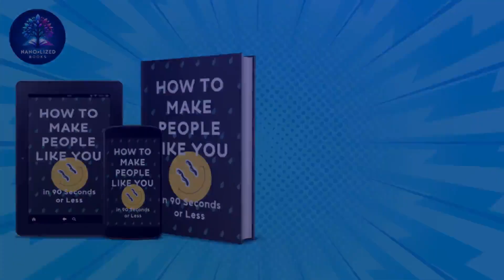How to Make People Like You | 90 Seconds | Nicholas Boothman | Book Summary | English Subtitle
In a world where first impressions matter more than ever, mastering the art of quickly connecting with others is a valuable skill. In "How to Make People Like You in 90 Seconds or Less," Nicholas Boothman provides a practical guide to building rapport and making lasting connections in just a minute and a half.

Boothman's approach is based on the idea that communication is not just about words but also about gestures, expressions, and body language. He shares techniques to project warmth, establish trust, and create positive interactions that leave a lasting impact.

Whether you're in a business meeting, social gathering, or networking event, this book offers actionable tips to help you become more likable and influential in any situation. Discover how to use your body language, voice, and attitude to make a memorable impression and build meaningful relationships in 90 seconds or less.